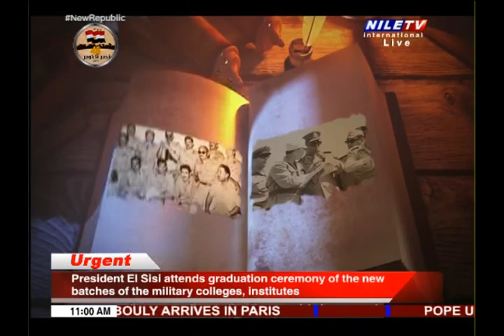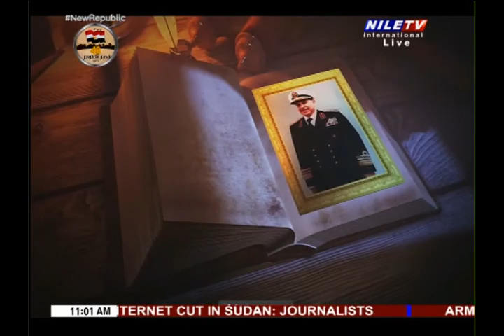President El Sisi is to attend the graduation ceremony of the new batches of the military colleges 2